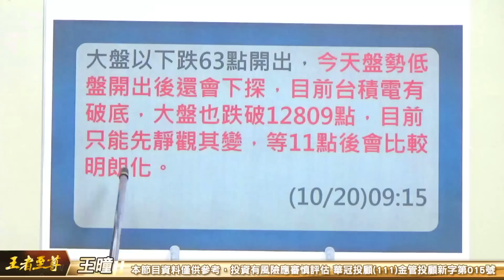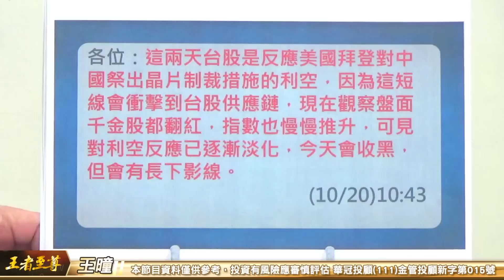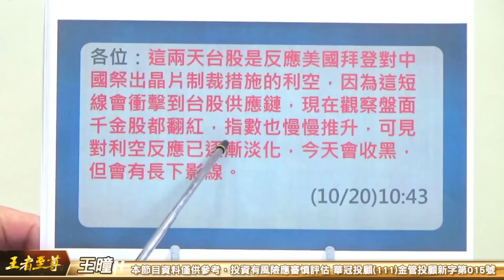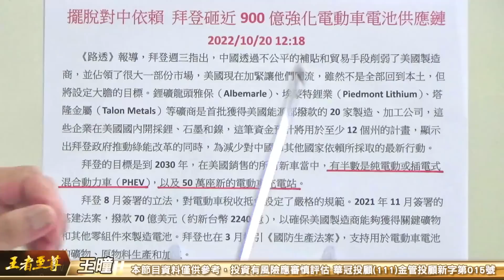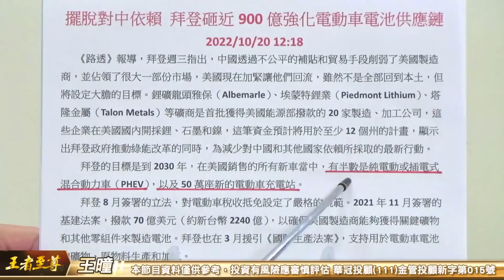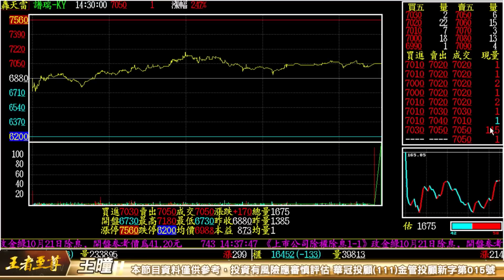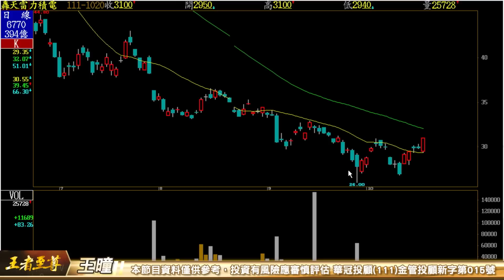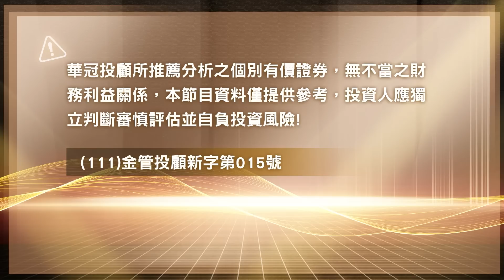【王者至尊】 王曈 1020《【利空淡化 絕地大反攻 】》威盛(2388) 瑞鼎(3592) 譜瑞(4966) 茂達(6138) 大成鋼(2027)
* 鎖碼影音: 每日預告個股動向、明天大盤走勢、至尊私房菜介紹。

* 個股資訊：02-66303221 加入王者至尊 Line id: @ king5588 。

 * 每日新聞  : 擺脫對中依賴 拜登砸近900億強化電動車電池供應鏈
2022/10/20 12:18
     《路透》報導，拜登週三指出，中國透過不公平的補貼和貿易手段削弱了美國製造商，並佔領了很大一部份市場，美國現在加緊讓他們回流，雖然不是全部回到本土，但將設定大膽的目標。鋰礦龍頭雅保（Albemarle）、埃蒙特鋰業（Piedmont Lithium）、塔隆金屬（Talon Metals）等礦商是首批獲得美國能源部撥款的20家製造、加工公司，這些企業在美國國內開採鋰、石墨和鎳，這筆資金預計將用於至少12個州的計畫，顯示出拜登政府推動綠能改革的同時，為減少對中國和其他國家依賴所採取的最新行動。
        拜登的目標是到2030年，在美國銷售的所有新車當中，有半數是純電動或插電式混合動力車（PHEV），以及50萬座新的電動車充電站。
        拜登8月簽署的立法，對電動車稅收抵免設定了嚴格的規範。2021年11月簽署的基建法案，撥款70億美元（約新台幣2240億），以確保美國製造商能夠獲得關鍵礦物和其他零組件來製造電池。而。     拜登也在3月援引《國防生產法案》，支持用於電動車電池的礦物、原物料生產和加工。